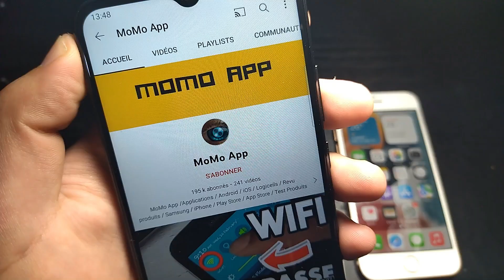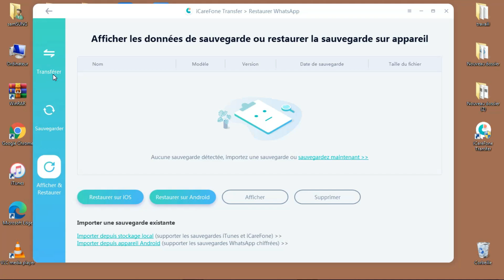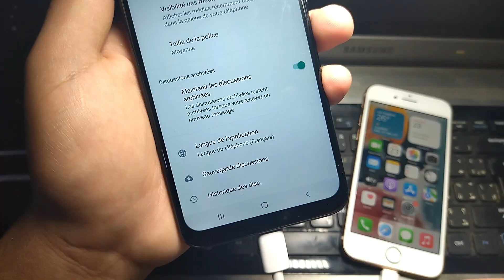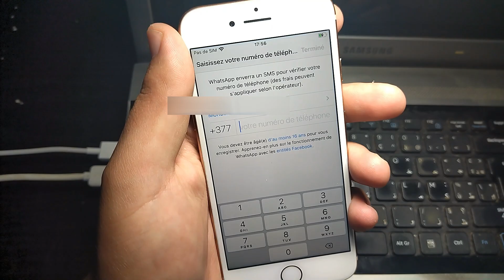Comment transférer whatsapp android vers iphone (iphone se 2022 pris en charge)